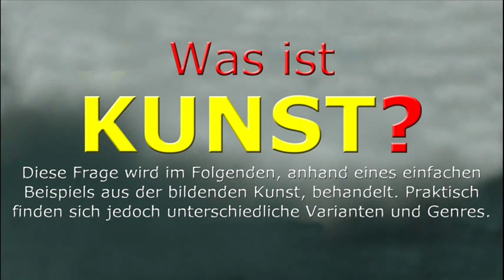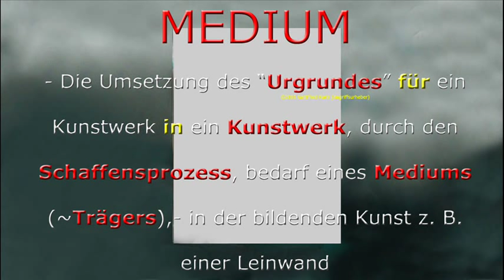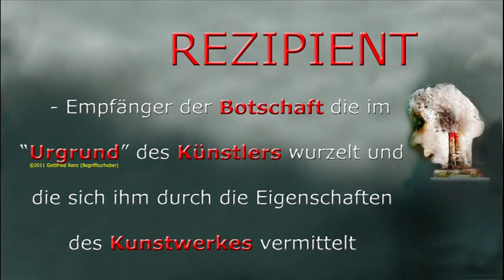Was ist KUNST? - Am Beispiel der bildenden Kunst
"Was ist KUNST?" - Diese Frage wird im Folgenden, anhand eines einfachen Beispiels aus der bildenden Kunst, abgehandelt. Praktisch finden sich jedoch unterschiedliche Varianten und Genres.

Fidéo-Video: Meine Videos erstelle ich zur Gänze (Film, Digitalbild, Animation, Musik, etc.) selbst